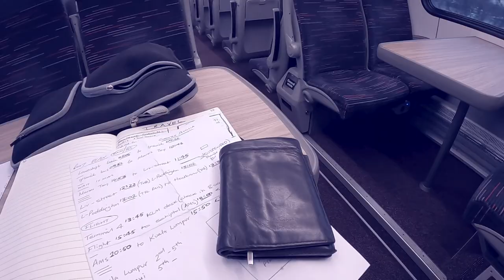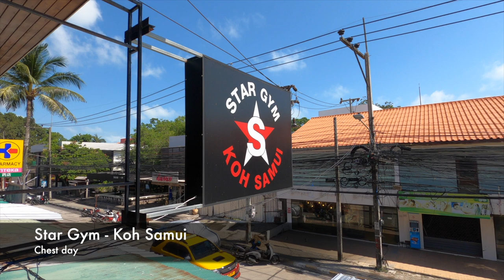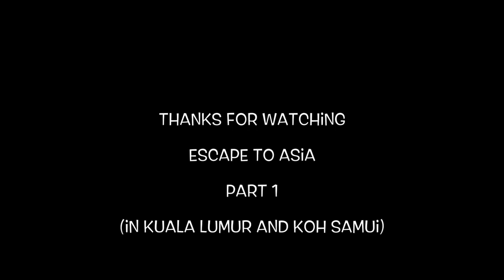Escape to Asia | Kuala Lumpur | Koh Samui | Chest day | Short Travel Trip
ESCAPE TO ASIA - PART 1/3 (Kuala Lumpur (Malaysia) & Koh Samui (Thailand)

Join me on my short travel trip experience around Asia.
The travel starts with departing from Lowestoft Train Station and follows on to being picked up by my Malaysia friend Aripin.

- - - THIS VIDEO HAS BEEN RECORDED & EDITED AT THE HIGHEST QUALITY. CLICK (SETTINGS | QUALITY | 1080p60HD) FOR THE FULL VIEWING EXPERIENCE - - -
PART ONE INCLUDES:

- Car journey with Aripin Asmat
- Amazing landscapes in Kuala Lumpur
- The Canopy Restaurant (Starting off with an english dish)
- Chest workout at Star Gym on the Samui Island
- Custom necklace purchase
- Cheeky little haggle (saving a few quid) ;)
- Kayak around the breathtaking Samui Island
- Elephant feeding at the Samui Elephant Sanctuary.

Stay posted for part 2 were I head north of Thailand to the beautiful Chiang Mai and to the exceptional Thai capital city... Bangkok!

(I just want to say a massive thank you to my good friend Jake for all of his help during my trip and for helping me to have an experience of a lifetime!
And of course, a big thanks to Aripin for picking me up and touring me around Malaysia. I look forward to discussing future opportunities with you more and visiting you in the near future).

Credits:
💿 Yung Raf